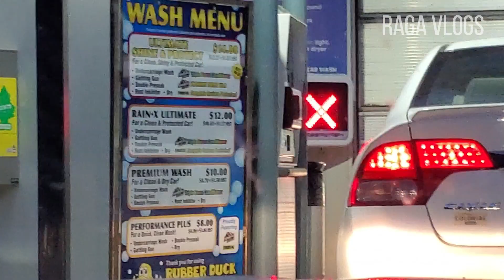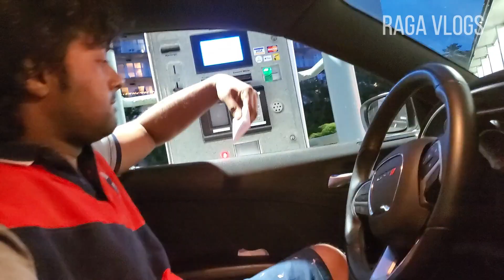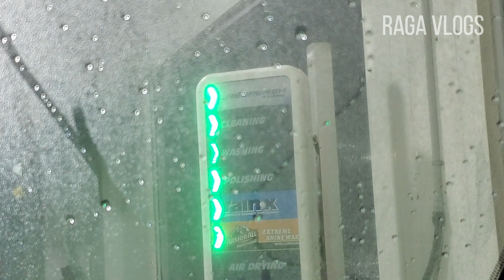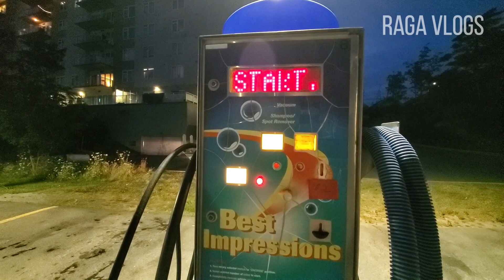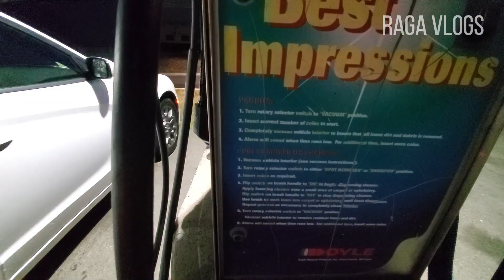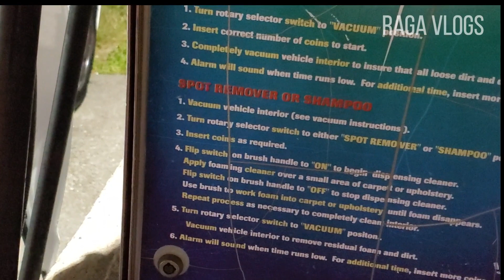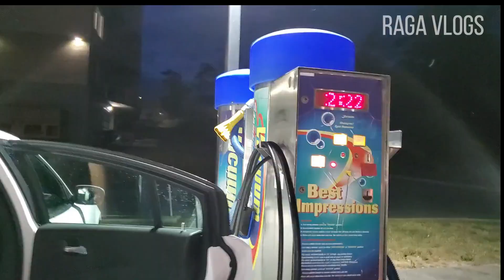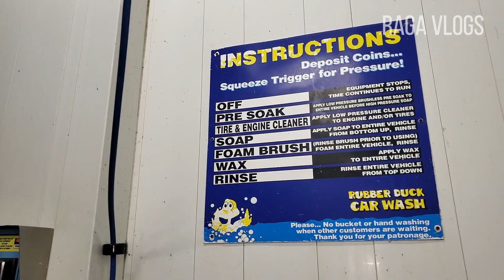Car Wash Fun time | Telugu Vlogs from Canada| DIML Vlog 2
Hi Andariki,
This is Raga Sudheera ! Welcome to Raga Vlogs !!

I'm Super active on Instagram.